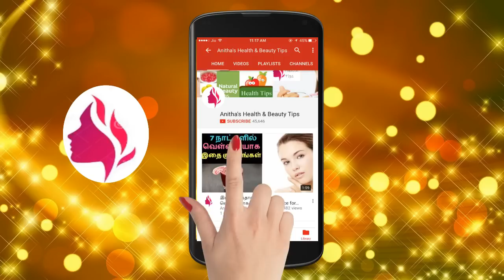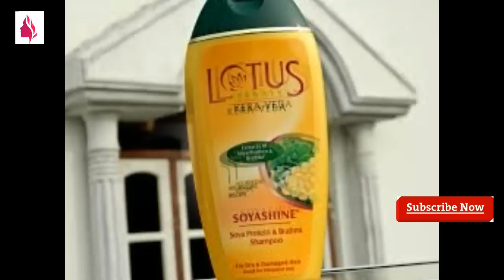Top 5 Mild Shampoos for Less Hair Damage | Less Chemical | Hair Growth |Tamil Hair Fall Beauty tips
Mild Shampoos